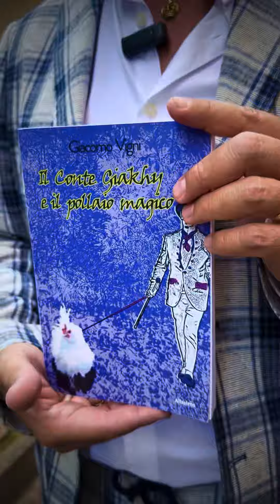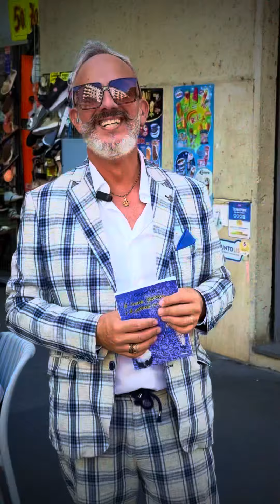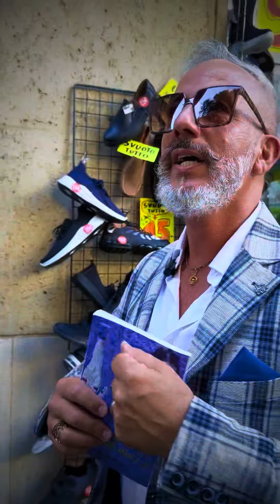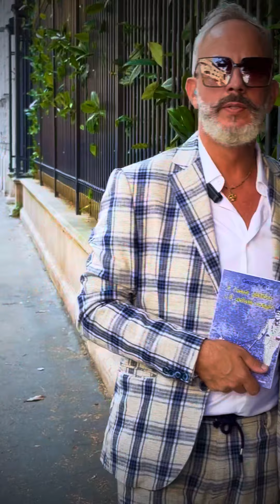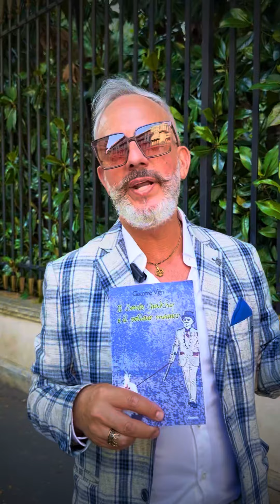Protagonisti: Giacomo Vigni ci accompagna in via Lomellina, Viale Argonne e Palestro Milano!